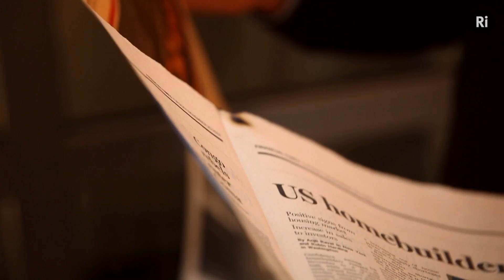Christmas Lectures 2012 - Lighting a fire in 15% Oxygen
As part of Lecture One of his 2012 Christmas Lectures, 'The Modern Alchemist', Dr Peter Wothers visits a research lab near Cambridge where they are investigating new fire prevention technologies.

Normal air contains 21% Oxygen. Will Peter be able to light a fire in an environment where the air only has only 15% Oxygen?